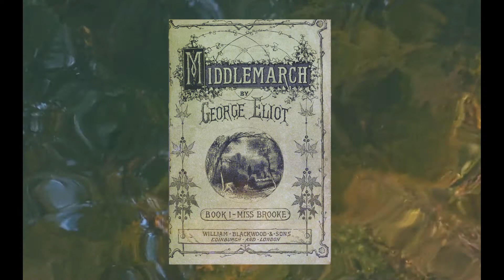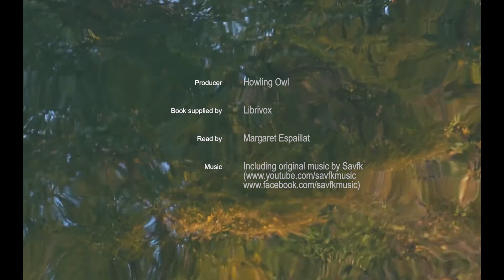Middlemarch Chapter 4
Chapter 4 of the George Eliot novel 'Middlemarch'. An audio book by Howling Owl.

Middlemarch is a novel by George Eliot, the pen name of Mary Anne Evans, and is set in a fictitious Midlands town called Middlemarch during the period 1830–32.

The following is a summary from Wikipedia: It has multiple plots with a large cast of characters, and in addition to its distinct though interlocking narratives it pursues a number of underlying themes, including the status of women, the nature of marriage, idealism and self-interest, religion and hypocrisy, political reform, and education. The pace is leisurely, the tone is mildly didactic (with an authorial voice that occasionally bursts through the narrative), and the canvas is very broad.

This is a Librivox recording and is read by Margaret Espaillat.